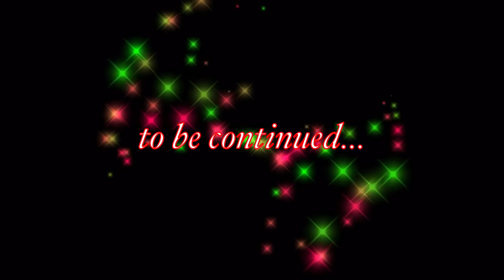Season 3. Episode 2. Painted Cats Purring Mercedes is waiting for her kittens.